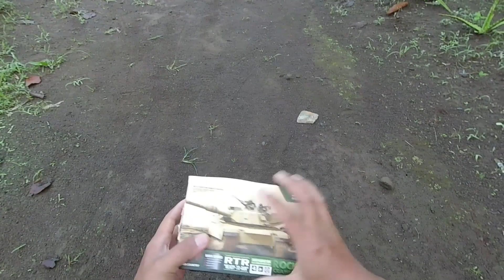RC MINI GOKIL MURAH BANGET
hallo guys, di video kali ini saya mencoba me review rc mini murah gokil banget. Rc JEEP MINI tersebut saya beli di sini :

Terimakasih banyak telah melihat video ini. Sampai jumpa di video selanjutnya :D ...